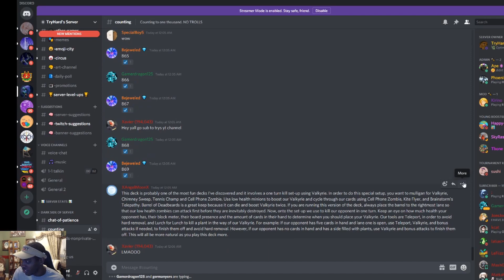Do Toxic Viewers Affect TryHard's Ability To Play?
Really Appreciate you watching!

Generally stream 11pm - 1am EST